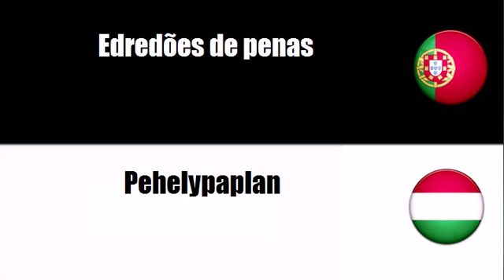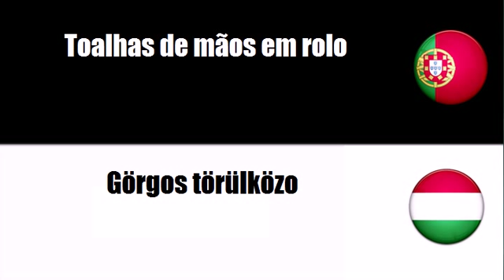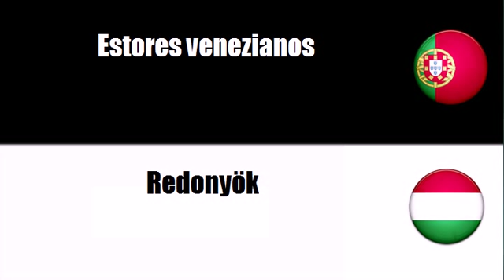Português+Húngaro = Artigos têxteis